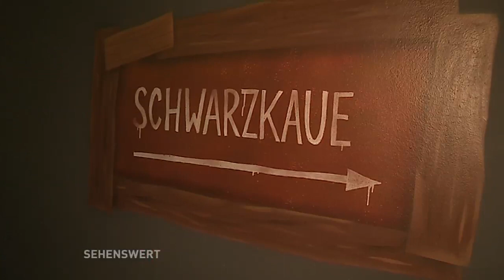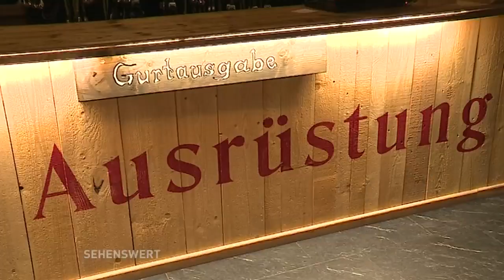Sehenswert! // Bergwerk Berlin (Teil 1)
Klettern im ehemaligen Kino-wir waren zu Besuch im Bergwerk Berlin im Zentrum Helle Mitte